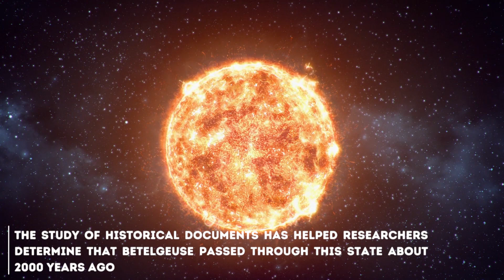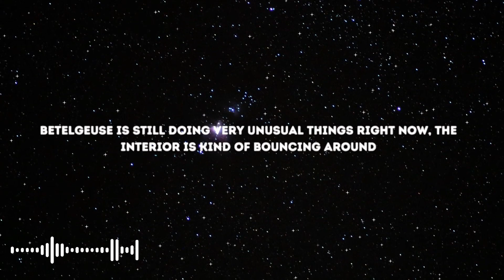1 MINUTE AGO: Betelgeuse Explosion WILL TAKE the Night Sky All Over the World!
Prepare to witness a breathtaking celestial event of unprecedented proportions as the universe displays its immense power in the form of the largest supernova explosion ever observed. In 2023, astronomers and stargazers are eagerly awaiting an extraordinary spectacle that will captivate the world's attention.
The cosmos, with its vast expanse and enigmatic phenomena, occasionally presents us with extraordinary cosmic displays. This year, the universe has prepared an astronomical spectacle that will rewrite the records of stellar cataclysms. As if orchestrated by celestial forces, a supernova of unprecedented magnitude is poised to light up the cosmos.
Supernovae are extraordinary events that occur when massive stars reach the end of their life cycles in a dazzling blaze of glory. They release unfathomable amounts of energy, momentarily outshining entire galaxies and briefly rivaling the luminosity of a whole multitude of stars combined. But the 2023 supernova event promises to eclipse anything humanity has witnessed before.